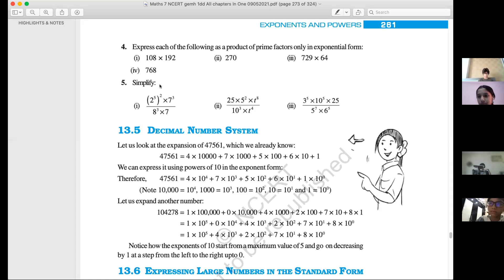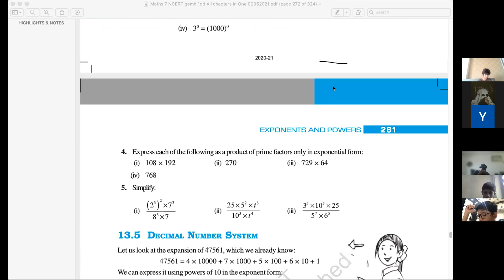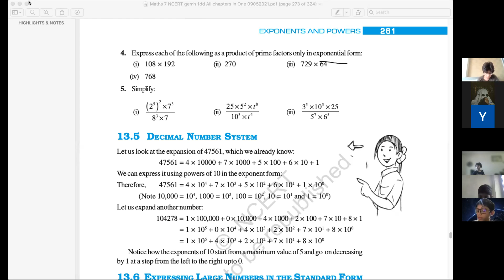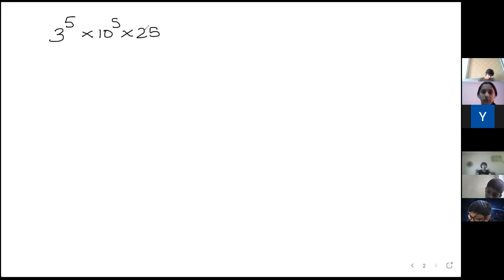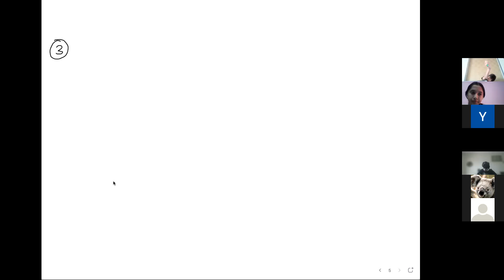Tesla 14 12 2021 Maths Powers & Exponents